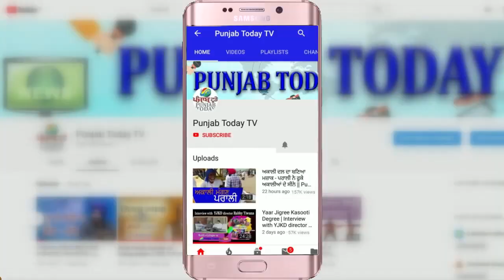Digvijaya Singh vs BJP | संसद में किसानों के हक़ में सरकार पर बरसे दिग्विजय सिंह Farmers | Labour